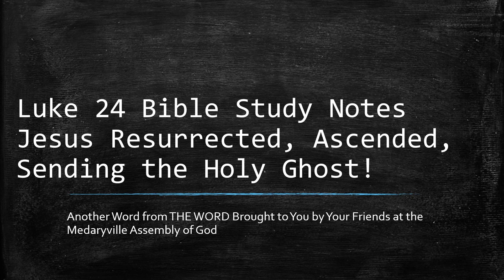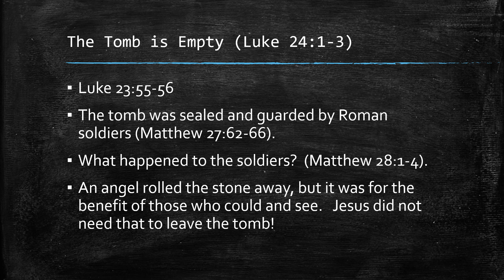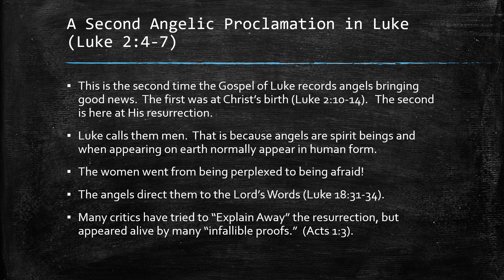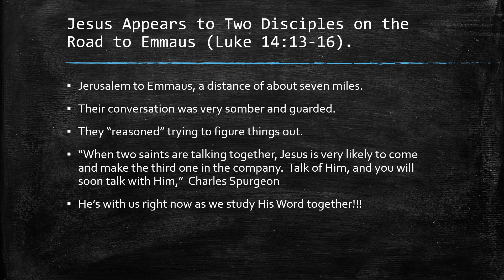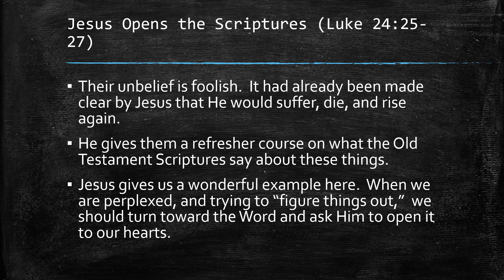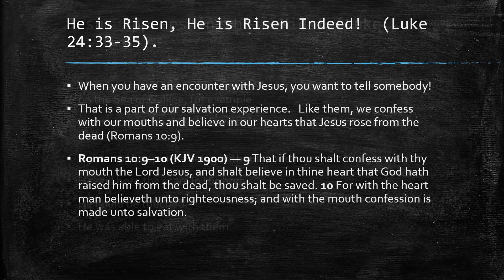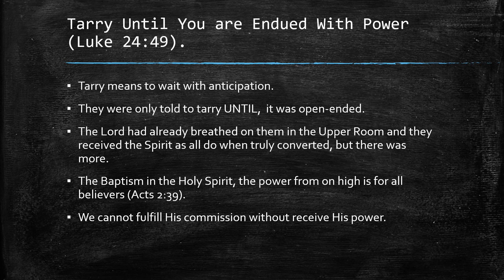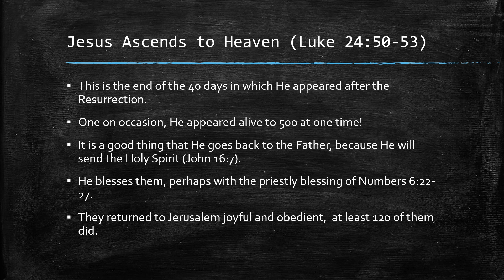Luke 24 Bible Study Notes